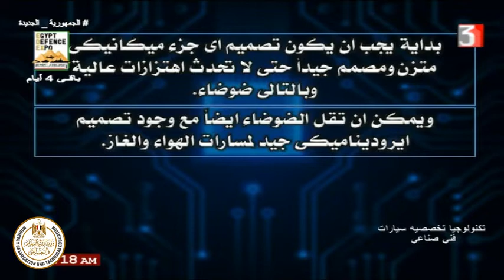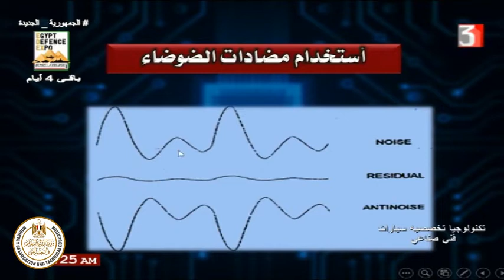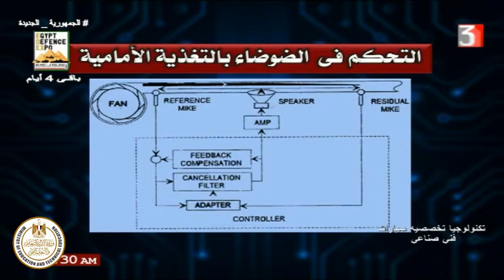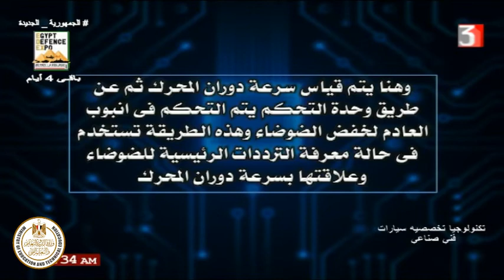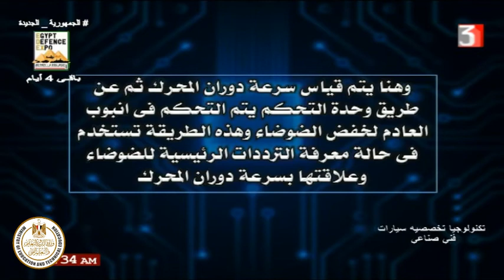الصف الخامس صناعى - مركبات - تكنولوجيا تخصصية كهرباء - التحكم السلبى للضوضاء - أ احمد بدرى